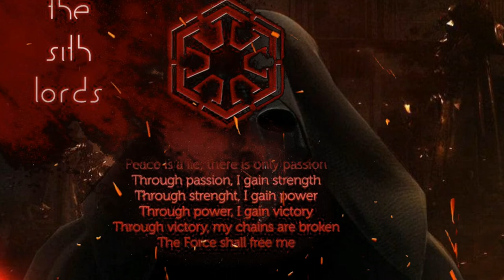STAR WARS SWTOR - Obscure Union | Darth Marr's Legacy - The Old Republic Soundtrack (FanFilm)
English Version

This is our 2nd soundtrack for a future french Star Wars Fan film called Obscure Union and situated in the universe of The Old Republic: Knights of the Fallen Empire!

You can find my other OST in my channel.

Performed by 4al.Coda :  Florent MANZONI
Audio recording and mixing :  Florent MANZONI
Video editing : Florent MANZONI

Version Française

Voici notre 2ème musique pour un fan film français de Star Wars !

Vous pouvez retrouver mes autres compositions sur ma chaîne.

Réalisé par 4al.Coda : Florent MANZONI
Enregistrement et mixage audio : Florent MANZONI
Montage vidéo : Florent MANZONI